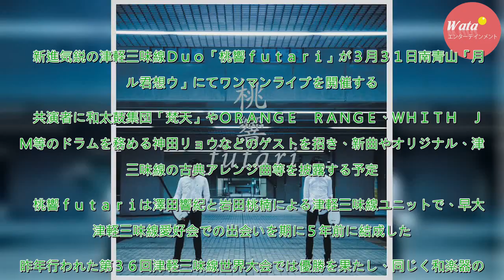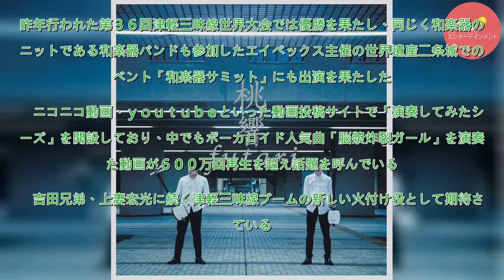津軽三味線Ｄｕｏ「桃響ｆｕｔａｒｉ」がライブ開催 - 音楽 : 日刊スポーツ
新進気鋭の津軽三味線Ｄｕｏ「桃響ｆｕｔａｒｉ」が３月３１日南青山「月見ル君想ウ」にてワンマンライブを開催する。　共演者に和太鼓集団「梵天」やＯＲＡＮＧＥ　ＲＡＮＧＥ、ＷＨＩＴＨ　ＪＡＭ等のドラムを務める神田リョウなどのゲストを招き、新曲やオリジナル、津軽三味線の古典アレンジ曲等を披露する予定。　桃...